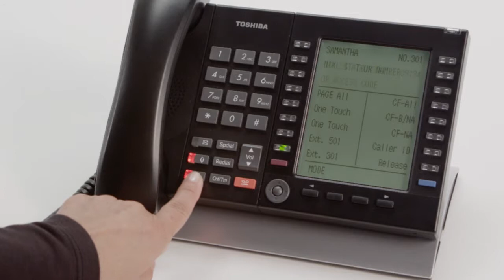Setting Volume Control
Learn how to set the volume control